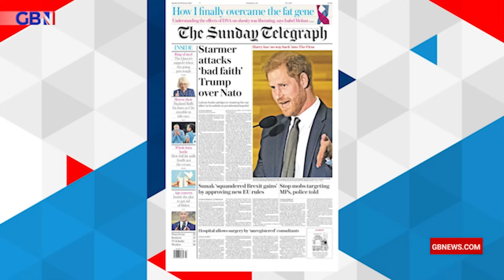Prince William 'will NOT allow' Prince Harry return after SLANDERING royal family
'He abandoned the working royal rota, slagged off his family, it would be a bit difficult to bring him back!'

Nigel Nelson and Camilla Tominey look at reports that Prince William will not allow Prince Harry back into the Royal Family amid King Charles' cancer diagnosis.